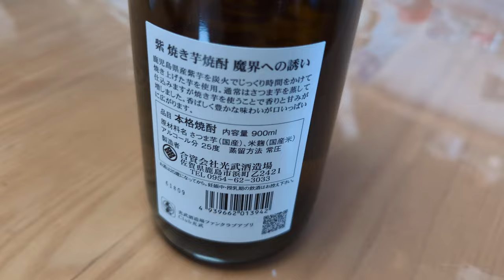焼酎 佐賀県 観光酒蔵肥前屋 魔界への誘い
光武酒造　様特設サイト

Hello